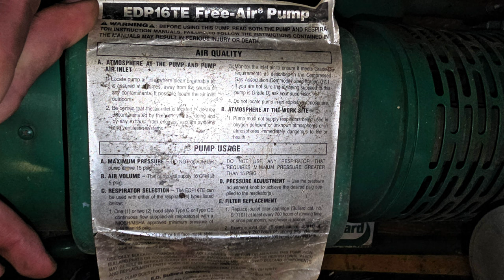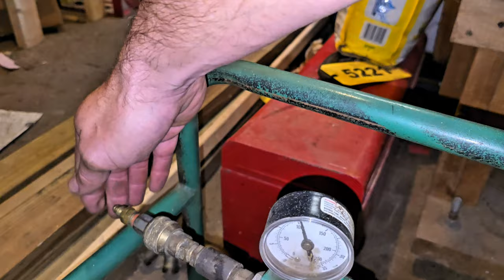Bullard EDP16TE air pump.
Check out this cool powerful air pump from Bullard.

This thing can really push out a lot of air.

This is used for supplying air to respirators when painting or sandblasting. This is the larger model and a really durable industrial quality pump.